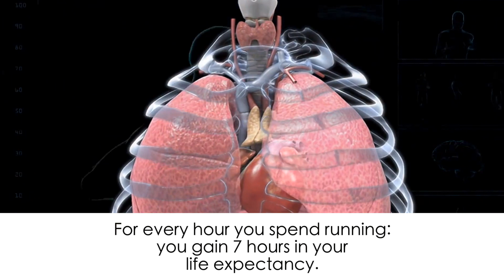Dr. Dean Ornish - How Exercise Prolongs your Life Span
For every hour you spend running, you can add up to 7 hours onto your life expectancy!
Exercise has also been shown to change the brain & sperm of male animals in ways that later affects the brains & thinking skills of their offspring!! How cool is that?!
Dean Ornish came with the fire during this week’s podcast episode.

He discussed his newest book, ‘Undo it: How Simple Lifestyle Changes Can Reverse Most Chronic Disease.’ Dr. Nav read the book in its entirety before conducting this interview. We are deeply grateful for Dr. Ornish’s work, his book is literally a compilation of 40+ years of research & it is truly groundbreaking!!

MEDspiration is a 501c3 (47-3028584) public benefit nonprofit organization. If you would like to support our vision of a better world, you can donate by visiting